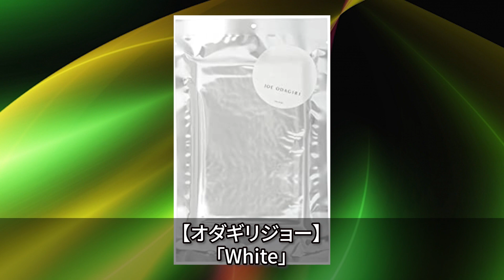実はCDを発売していた男性芸能人・有名人１７選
今回は、実はCDを発売していた男性芸能人・有名人１７選を紹介します。